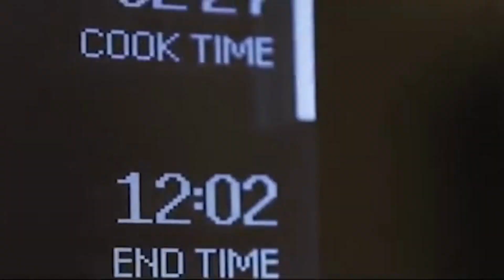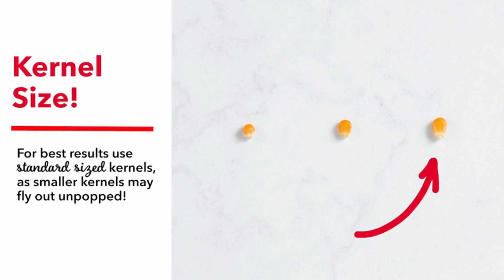Helpful Kitchen Appliances | Easy Cooking Gadgets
Helpful Kitchen Appliances | Easy Cooking Gadgets Smart Kitchen Gadgets, Tools And Appliances To Speed Up Your Cooking Smart Appliances, 😍 Kitchen Utensils For Every Home P(132) Kitchen Gadgets 2022